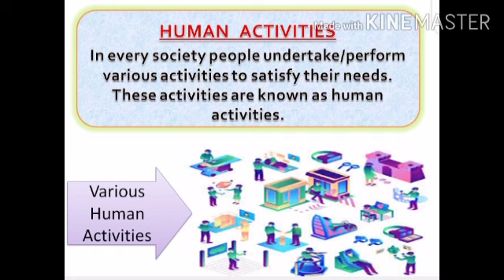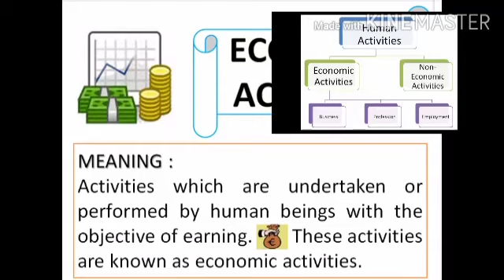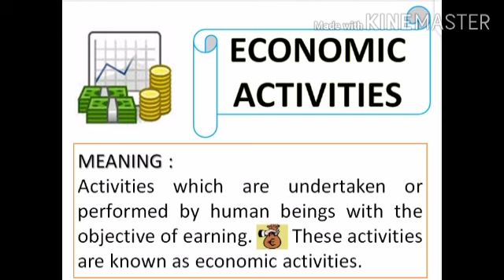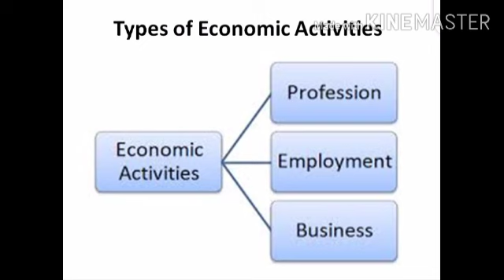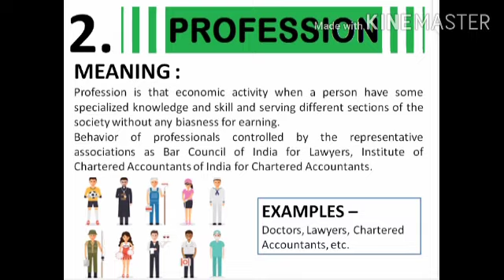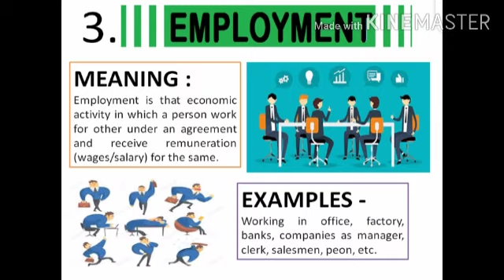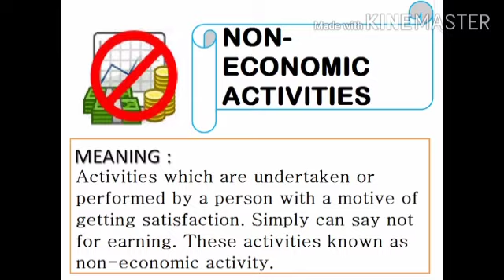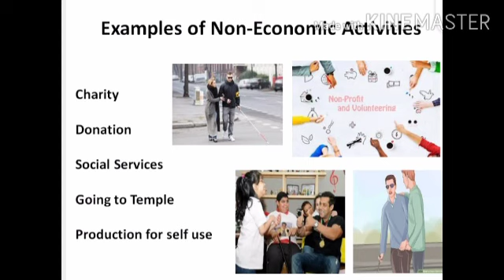Class 11 commerce( Business studies) Ch. Nature and purpose of business (part1)